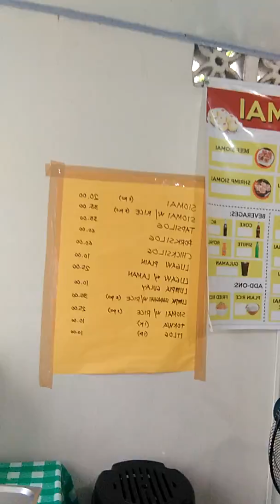JC LUGAWAN masarap na pagkain pang masa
Dahil sa virus na dumating covid-19 sarado Ang aming tindahan